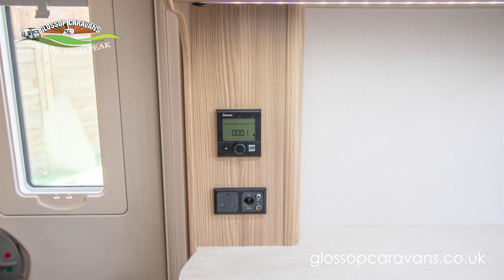Coachman Kimberly 450 2018 Caravan Model - 360 Exterior Demonstration Video